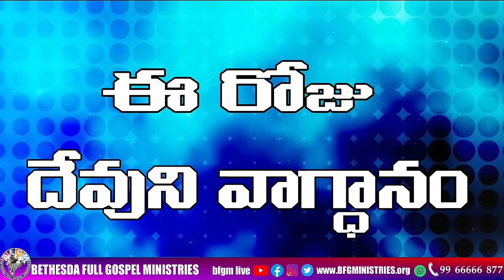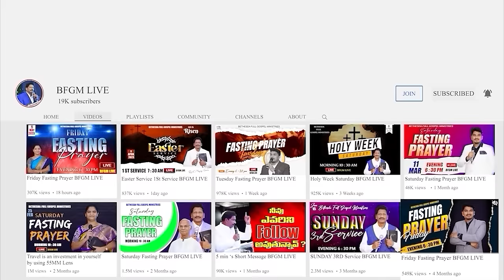Today's promise 13.07.2024 | BFGM LIVE